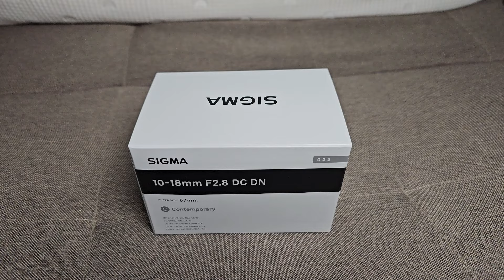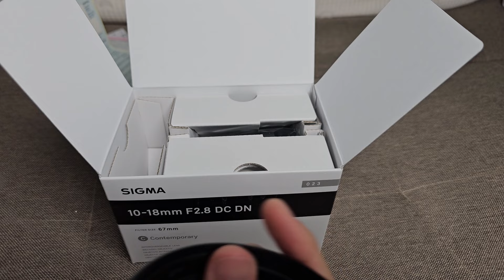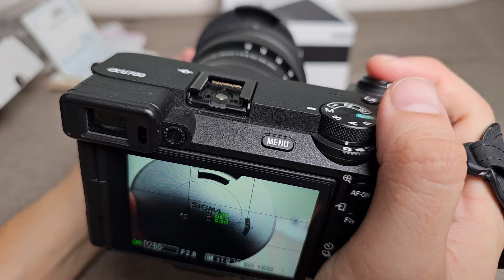Unboxing - Sigma 10-18 F2.8 dc dn for Sony E-mount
Sigma 10-18 f2.8 dc dn for Sony E-mount